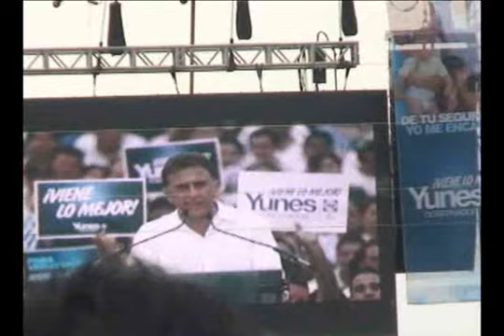INICIO DE CAMPAÑA DE MIGUEL ANGEL YUNES LINARES 16 05 10